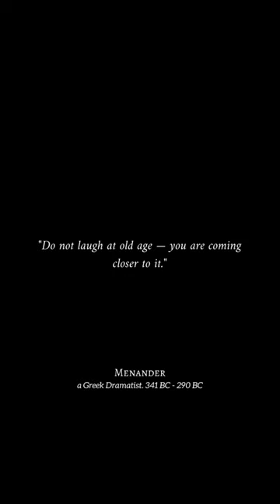Menander Quotes About Old Age!